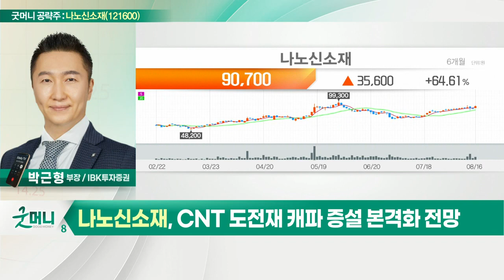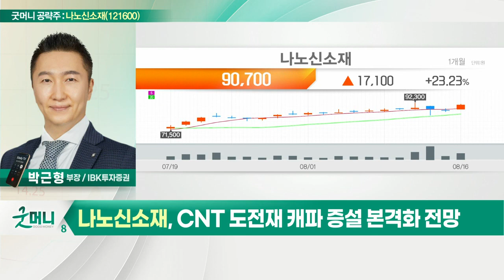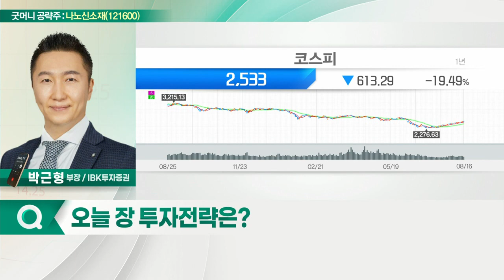나노신소재(121600)... CNT 도전재 및 태양전지용 TCO 타겟 수요↑_굿머니 공략주 (20220817)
- CNT 도전재 및 태양전지용 TCO 타겟 수요↑
- 2차전지·태양광 소재 수혜주로 부각
- CNT 도전재 캐파 증설 본격화 전망